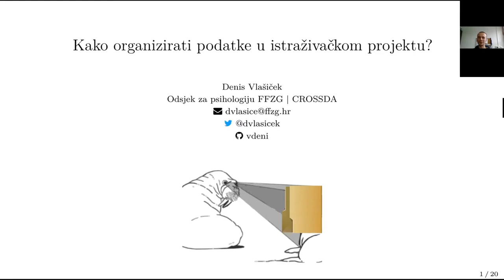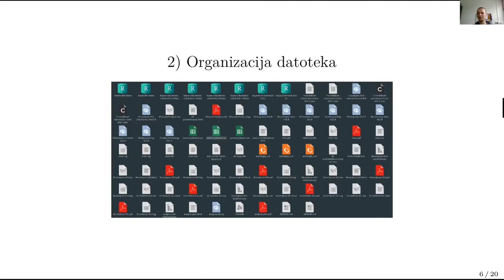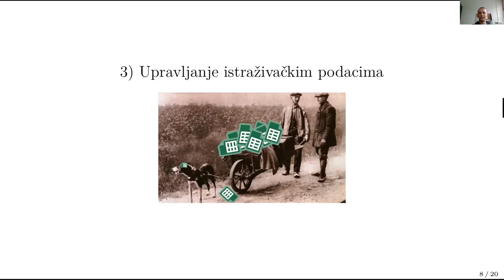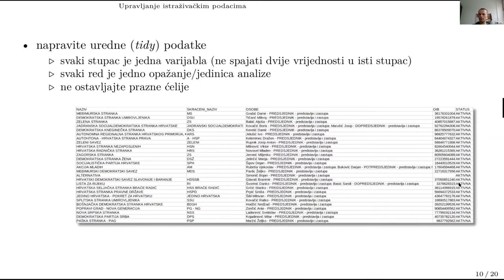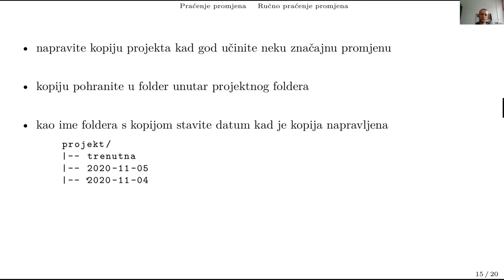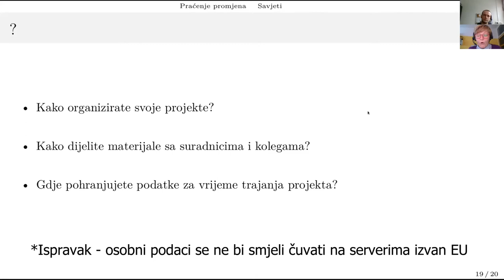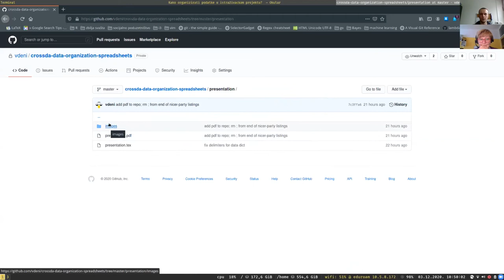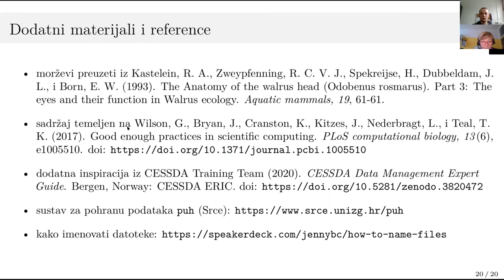Kako organizirati podatke u istraživačkom projektu?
Svaki istraživački projekt zahtijeva upravljanje raznim vrstama materijala (podacima, upitnicima, rukopisima, izvještajima), čiju organizaciju nije moguće izbjeći. Ulaganje malo vremena u razmišljanje o organizaciji pomoći će vam da svoje istraživačke projekte učinite reproducibilnijima i lakšima za ponovnu upotrebu. Također, olakšat će vam praćenje dugotrajnih istraživanja, te uštedjeti vrijeme pri započinjanju novih istraživanja. Osim toga, izrada plana upravljanja podacima (eng. data management plan; DMP) postepeno postaje obavezan dio prijave europskih i domaćih znanstvenih projekata. Ovo izlaganje dat će vam kratak pregled tema vezanih uz organizaciju istraživačkih podataka i drugih materijala. Upoznat ćemo vas s nekim dobrim praksama za upravljanje istraživačkim podacima, te vam na raspolaganje staviti materijale koji bi vam trebali pomoći da ono o čemu ćemo pričati primijenite u vlastitom radu.